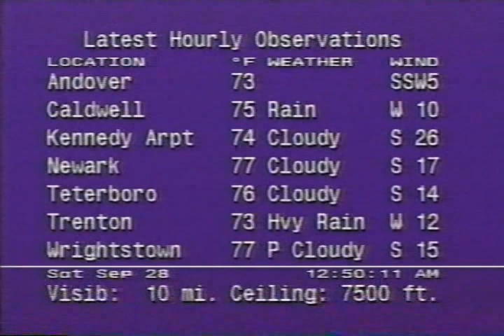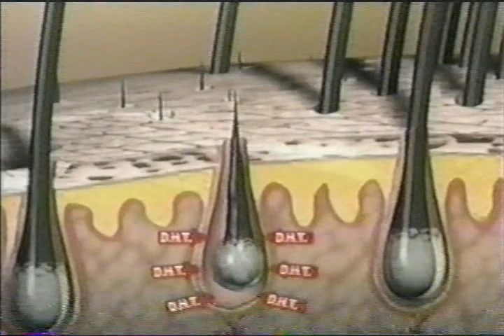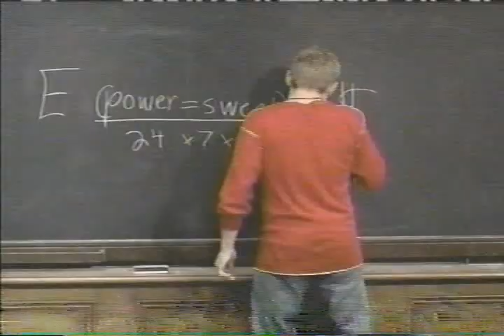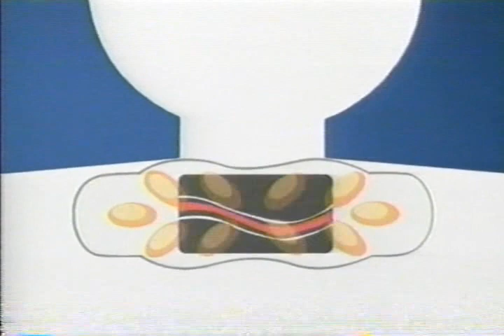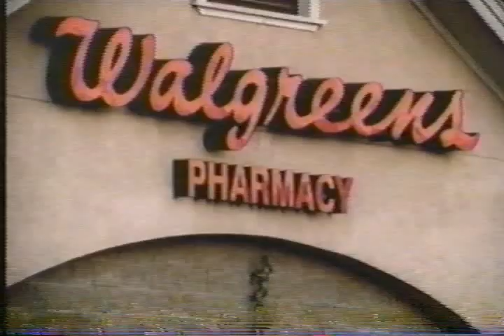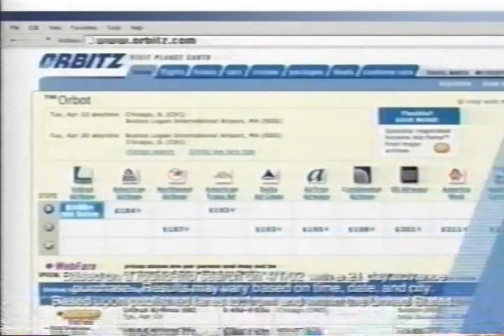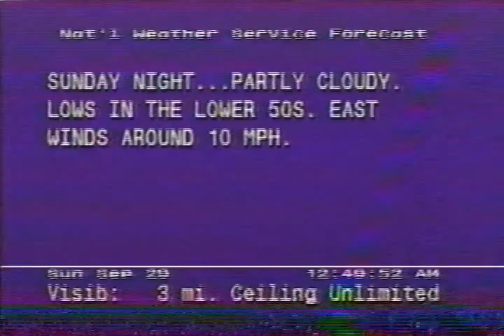Weather Channel clips, Saturday September 28, 2002 - Hurricanes Kyle, Lili